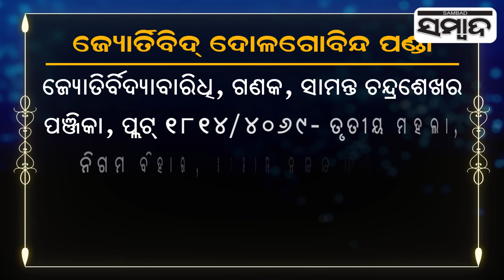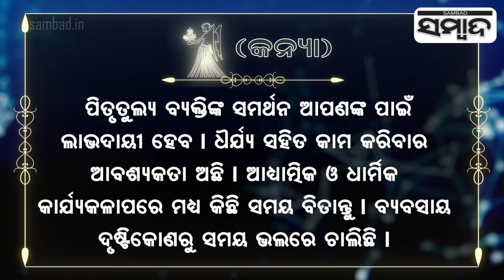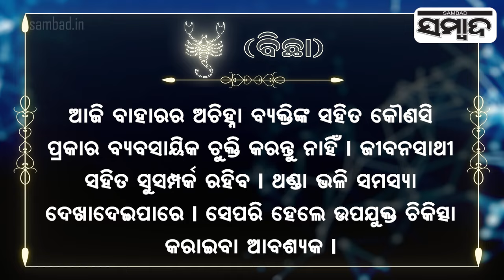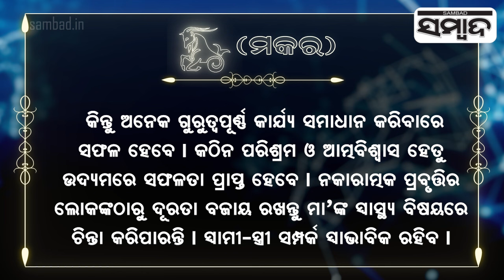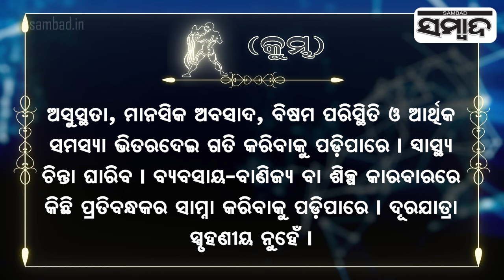Today's Horoscope | 24th April 2024 | Sambad